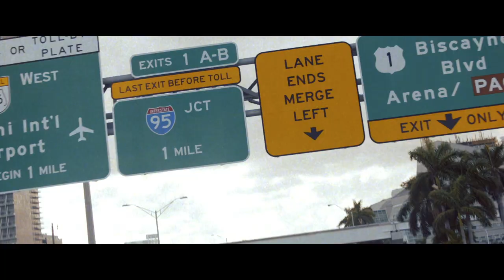La Martina SS19 ADV Campaign - UrbanPoloLife short